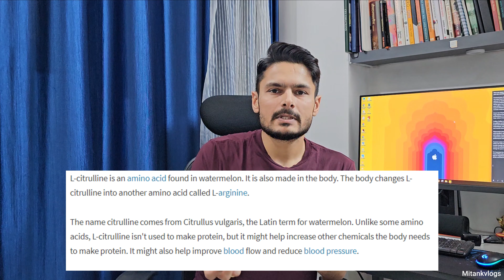5 Natural Pre Workout Drinks you can have it at home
Here are some natural pre-workout drinks that you can consider:

Beetroot juice: Beetroot juice is high in nitrates, which can help improve blood flow and increase oxygen delivery to muscles during exercise. This can help improve performance and delay fatigue. Many a fitness guru have suggested that drinking beetroot juice before a workout can boost performance, improve blood and oxygen flow to tired muscles, and increase endurance.

Green tea: Green tea contains caffeine, which can help improve focus, alertness, and exercise performance. It also contains antioxidants, which can help reduce muscle damage caused by exercise.

Coffee: Coffee is a popular pre-workout drink due to its caffeine content, which can help improve energy levels and exercise performance. It also contains antioxidants, which can help reduce inflammation and muscle damage.

Watermelon juice: Watermelon is high in the amino acid citrulline, which can help improve blood flow and reduce muscle soreness after exercise. Drinking watermelon juice before a workout may help improve performance and reduce post-workout soreness.

Coconut water: Coconut water is high in electrolytes, which can help improve hydration and prevent muscle cramps during exercise. It's also a good source of carbohydrates, which can help provide energy for your workout.

I always try to bring a good content and some information which might useful for all of you.

Guys Need your support.

Have a happy and great day.